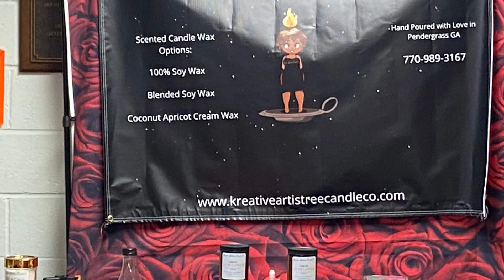WELCOME TO MY CHANNEL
Hello Everyone and welcome to Kreative Artistree Candle Co. On this channel I will share with you everything I know about making candles and running a small business. Please come along with me on my Candle making entrepreneurial journey. I will share with you how I make various types of candles including, traditional soy and coco apricot creme waxes. I will also share with you how I make wax melts/tarts. how I run my small business, how I fund my small business and some fun musical videos you are sure to enjoy.